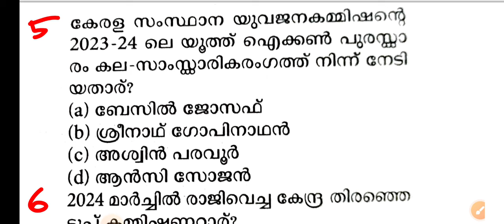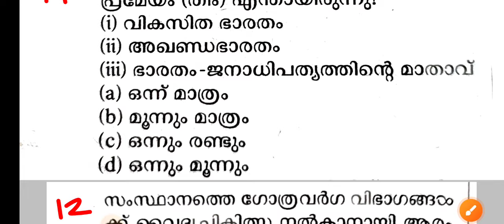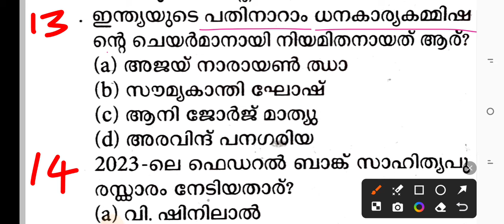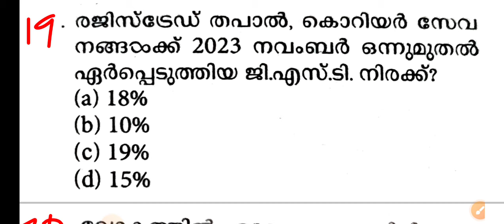LPUP| REVISION| CURRENT AFFAIRS| mocktest mcq psc #2024